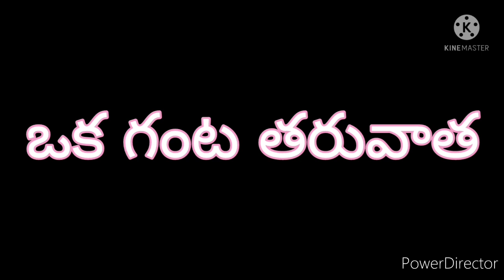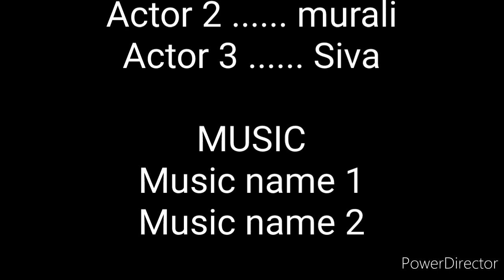jombis Vetagadu in short film in telugu video and jombi Hunting